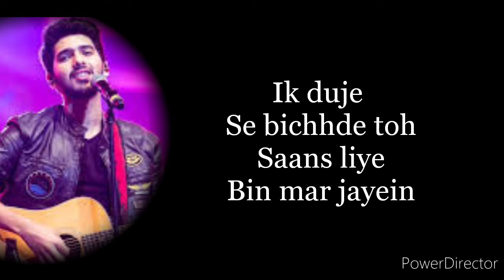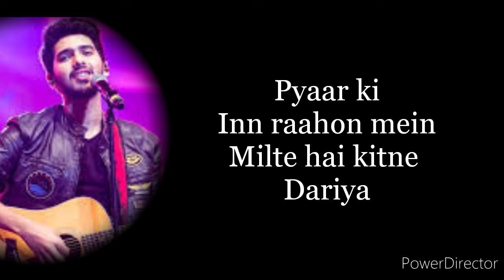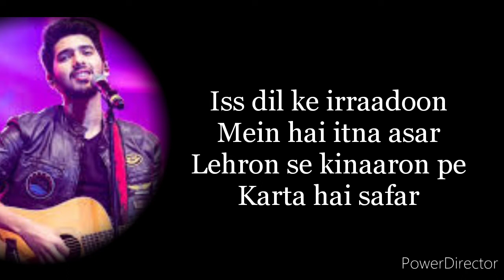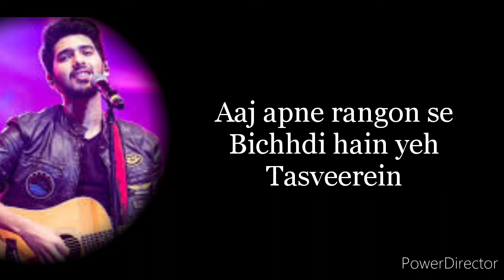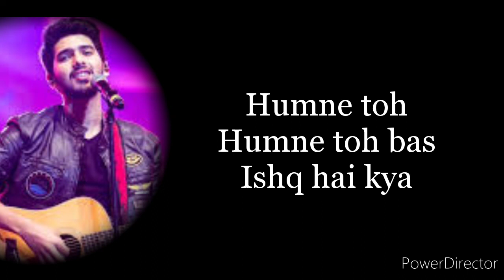O khuda lyrics | Amaal malik | Palak muchal | Lifetime music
Song      O khuda
Singer   Amaal malik palak muchal

Song O KHUDA
Artist AMAAL MALLIK | PALAK MUCHCHAL
AlbumHERO
Licensed to YouTube byTseries Music (on behalf of T-Series);
 LatinAutorPerf, The Royalty Network (Publishing), and 10 Music Rights Societies